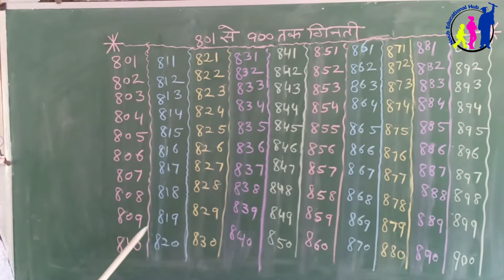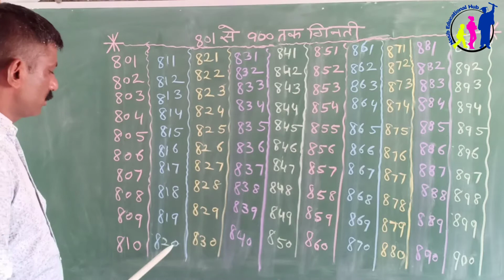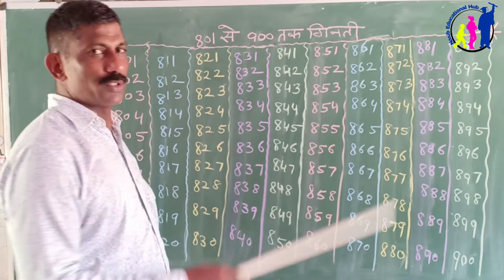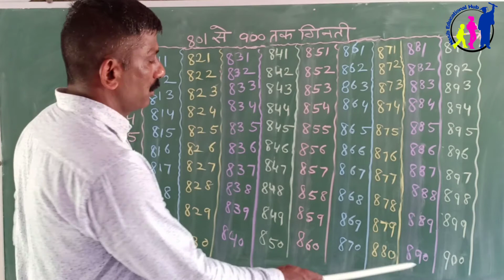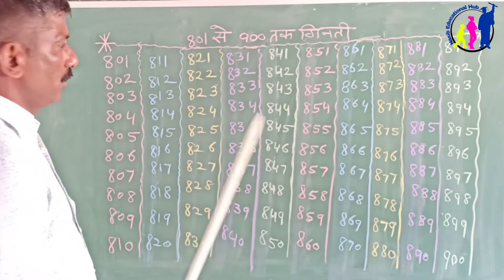801 से 900 तक गिनती || Learn Counting 801 to 900 in Hindi || For Kids || Easy Counting .